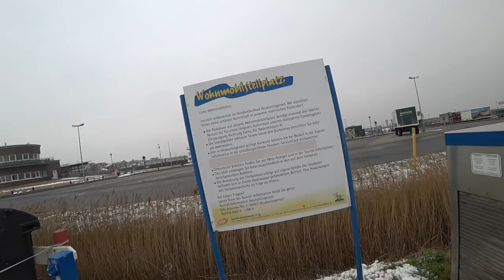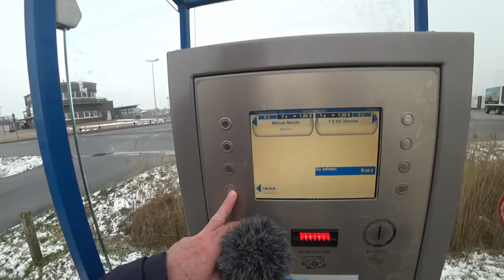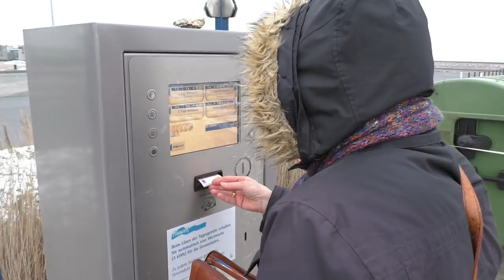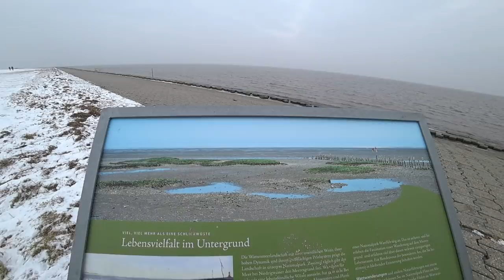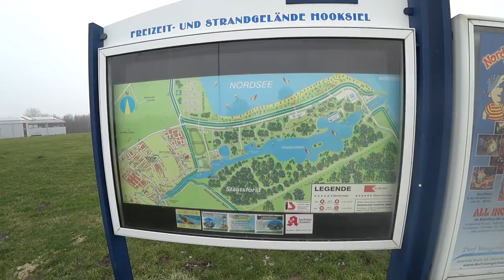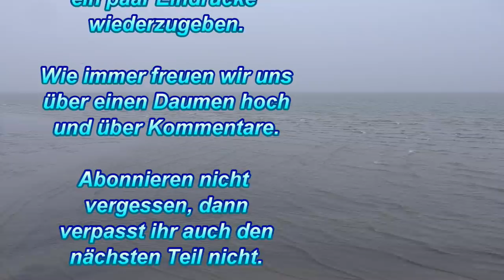... an der Nordseeküste - mit dem WoMo im Winter - #90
Begleitet uns auf der Suche nach der Nordsee. Wir fahren entlang der ostfriesischen Nordsee bis kurz vor Wilhelmshaven.
Viel Spaß beim gucken auf die Nordsee und auf das Watt.